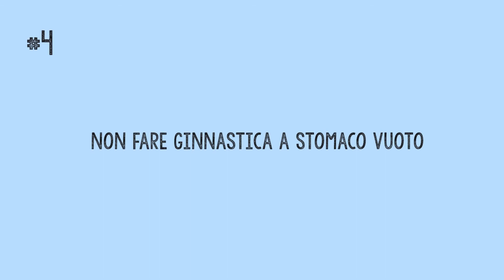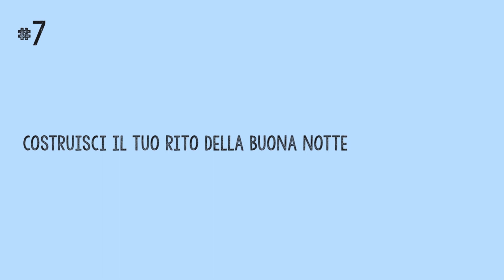7 buone abitudini per sentirsi meglio e più giovani | ForumSalute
Si sa che salute e bellezza vanno spesso a braccetto. E allora è possibile fare qualcosa per sentirsi subito meglio e apparire più giovani e belli? Certo che sì. Ecco 7 buone abitudini da mettere in pratica subito! Scopri tutti gli approfondimenti della rubrica di ForumSalute dedicata al benessere

🗨️ ATTENZIONE: le informazioni che ti proponiamo nei nostri video, seppur visionate dal team di medici e giornalisti di ForumSalute, sono generali e come tali vanno considerate, non possono essere utilizzate a fini diagnostici o terapeutici. Il medico deve rimanere sempre la tua figura di riferimento.